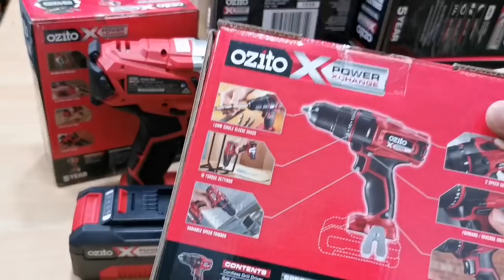(ĐÃ HẾT HÀNG) Quá sốc với chương trình này/ Mua Thân Máy khoan, Thân máy bắn vít Ozito tặng pin 3A.